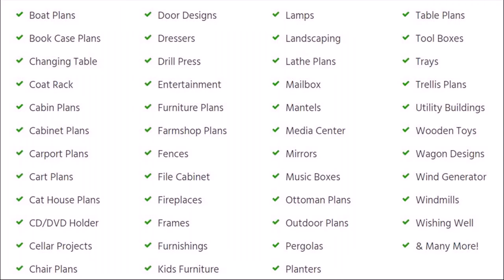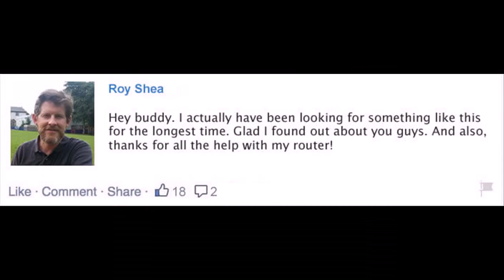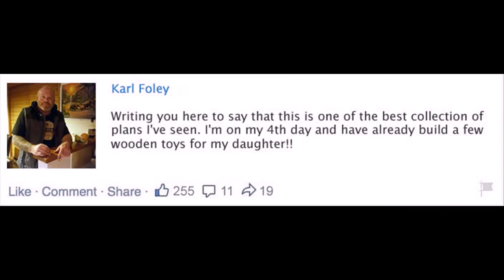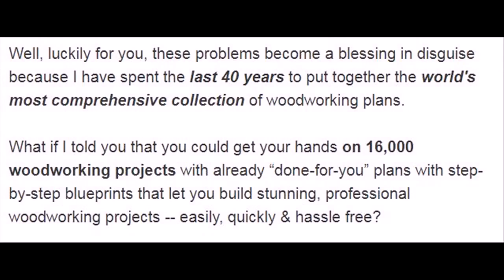beginner woodworking projects Baton Rouge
You get detailed projects with step by step, A to Z instructions that makes building projects super fast, super easy and super fun. step by step woodwork plans With the simple "hold-you-by-the hand" instructions, you can complete woodworking projects in the small fraction of the time it currently takes you.